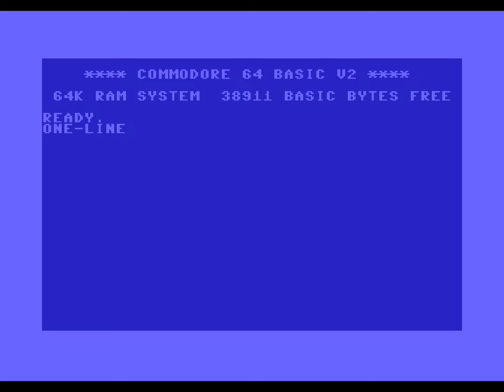SierPETSCII Triangle, one-line fractal - Commodore 64 BASIC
Approximately a low-res PETSCII Sierpinski triangle. A SierPETSCII triangle? An idea I had while watching a terrible, terrible movie.

0r=int(rN(.)*3):x=x+(r*19.5-x)/2:y=y+((rand1)*24-y)/2:pO1024+int(y)*40+x,81:gO